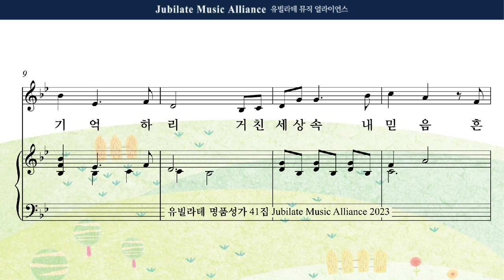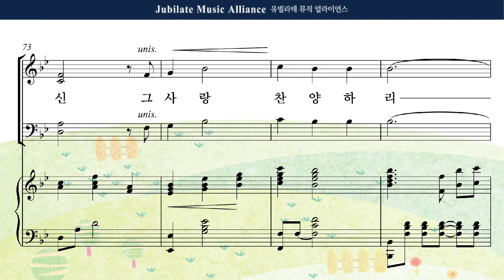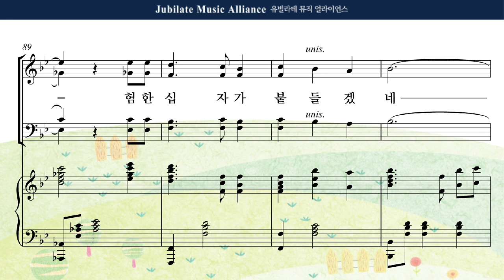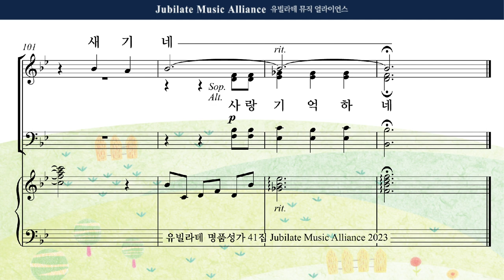[유빌라테 41집] 09. 최지은 - 십자가 기억하리 (사순절) All part